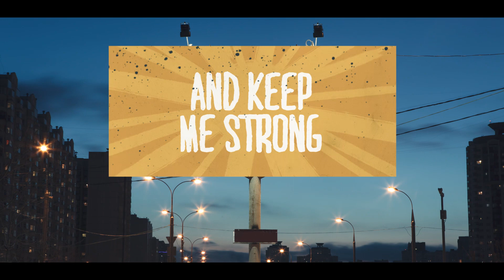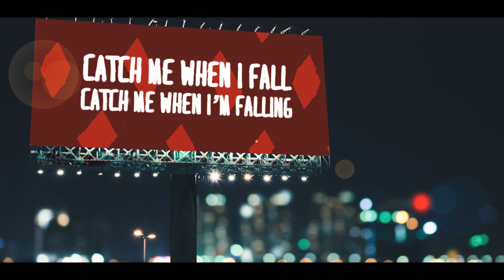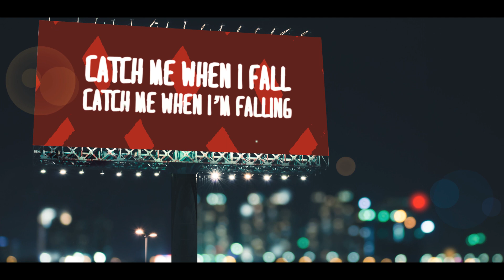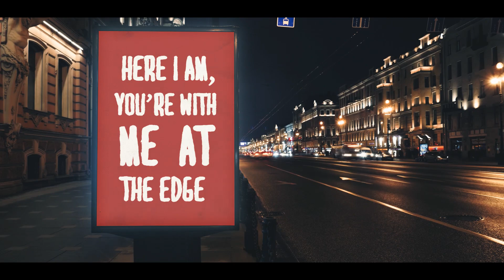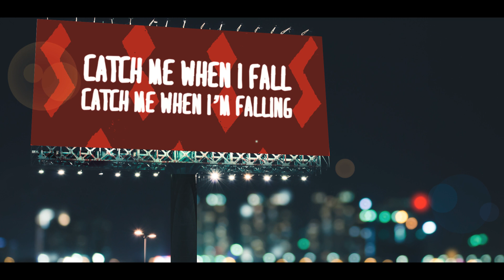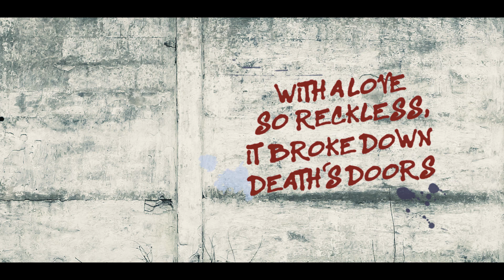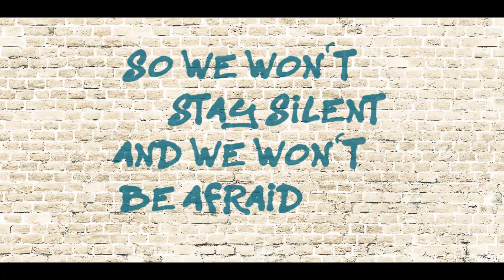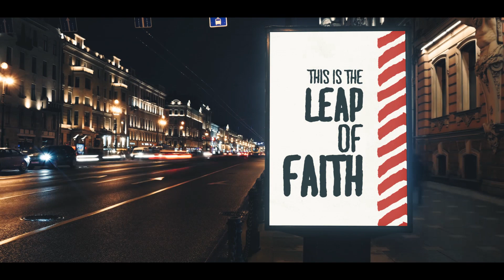Leap Of Faith with Spoken Word Feat. Holly Roe (Live) [Official Lyric Video] — Martin Smith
Leap Of Faith with Spoken Word Feat. Holly Roe (Live) — Martin Smith

When we’ve sung a million love songs, we’ll have only just begun… I’m convinced that if God wrote a love letter to a city it would be addressed to every occupant by name. It would note every dream, reference every sadness, highlight every secret act of kindness and be full of endless ‘I love you’s’. And every page would be drenched in holy tears,” he adds. Tears spiked by the pain of separation and the injustice that exists. So as we sing, we are fighting for what is right. As we dance, we connect with each other. As we shout, the walls come down... so keep singing. Keep singing over your family, over your neighbourhood, over your city, because this world needs it.

Love Song For A City is available through all major digital sales and streaming platforms and in Christian book and music stores around the world. Related song and worship resources are available through WeAreWorship and Integrity Music's ministry partners.

LYRICS:
Take my trembling heart, my simple faith
And keep me strong
Take my every step, my hopes and dreams
And lead me on

Here I am, standing at the edge
I'm never going back, I'm never going back!

I'm letting go, not looking down
A leap of faith to holy ground
Catch me when I fall
Catch me when I'm falling

Take my beating heart, forever wild
Forever Yours
Take my every breath and let me live
For so much more

You lift my head above the sky
And speak the words that let me fly
Jesus, You're my all
Into You, I'm falling

You're the One who knows my heart's desire
You're the One who leads me through the fire
You're the One who saves me every time
And I trust You with my life
God, You say the word that sets me free
You're the One who holds my destiny

Here I am, You're with me at the edge!

When I'm falling
You catch me when I'm falling
Jesus, into You, I'm falling

He's the king that gave up His throne for the fallen
Finding purpose in the mess and beauty in the broken
He's the rule-breaking rebel that tore up the laws
With a love so reckless it broke down death's doors
Friend of the forgotten and lover of the lost
That leaves the ninety nine every single time no matter the cost
He's the depth of the earth and the beat in your chest
Creator of the universe that moves my every breath
He's the splitter of seas and He walks on water
Bringing peace to storms, like He's friends with thunder
Knocking down giants and curing cancer
Just the mention of His name makes the enemy shatter
So we won't stay silent and we won't be afraid
'Cause guess what? God and us share the same DNA
The freedom we'll find when we take a leap of faith
'Cause we were made to be wild, we weren't made to play it safe